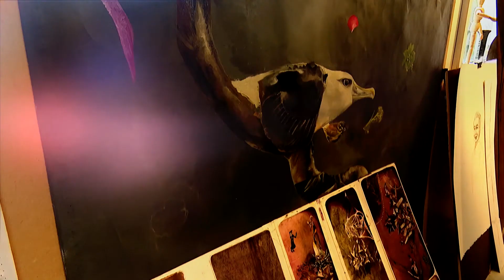Living Art | Inspire Me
We hang out with Henry Turner to experience what it's like to be a young creative with an interest in fine art and painting.